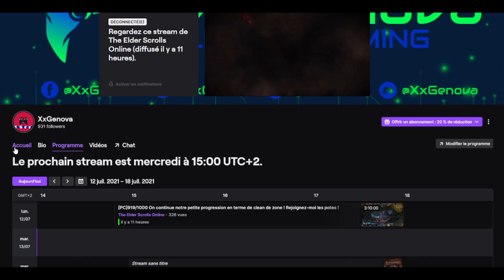Les modifications apportées aux champions avec Waking Flame TESO !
N'hésite pas à venir me voir en stream sur Twitch le Lundi, le Mercredi, ainsi que le Vendredi de 15h à 18h !

Hey les guys, je vous présente aujourd'hui les modifications apportées aux points de champion !